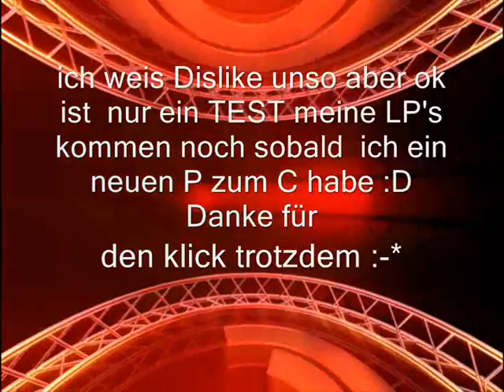COD test mit D-tone Hückelhovener Smog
Ich komm aus Hückelhoven und mache Lets plays